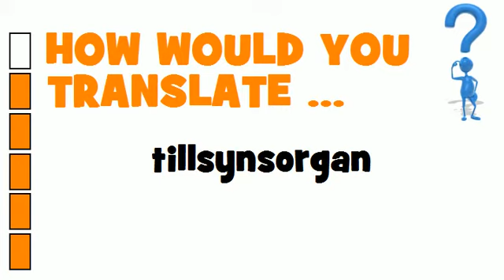SWEDISH TRANSLATION QUIZ = tillsynsorgan